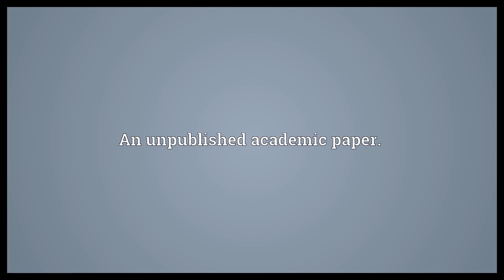Mimeo Meaning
Video shows what mimeo means. A mimeograph.. An unpublished academic paper..  Mimeo Meaning. How to pronounce, definition audio dictionary. How to say mimeo. Powered by MaryTTS, Wiktionary